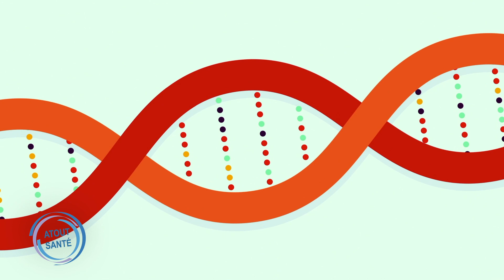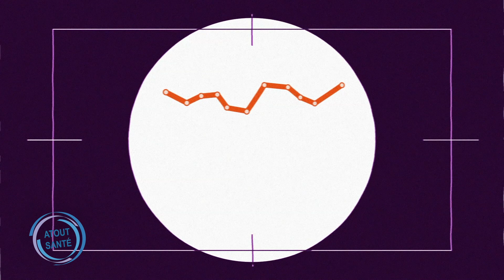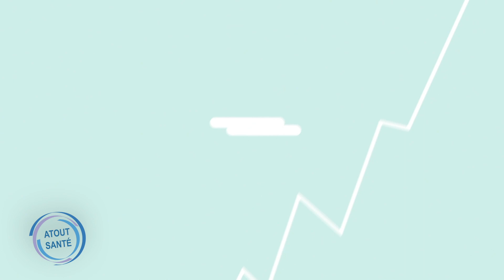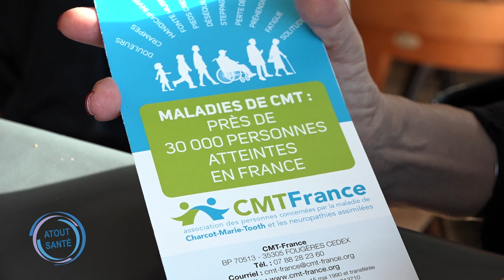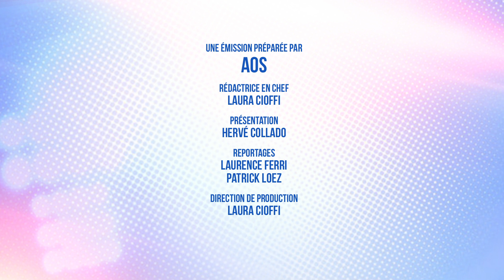[ATOUT SANTE #56] Qu'est-ce que les Neuropathies rares ?